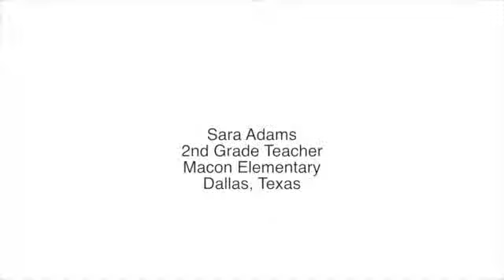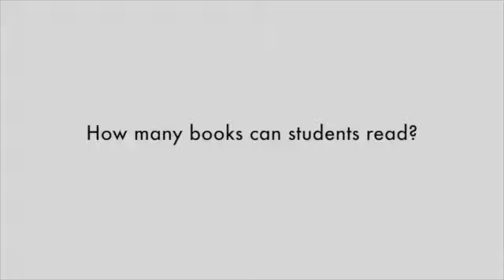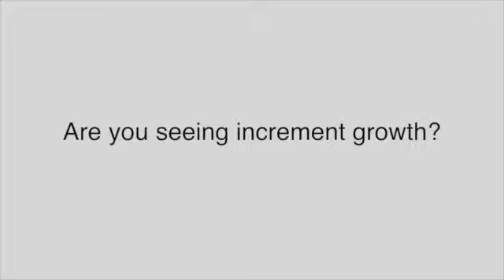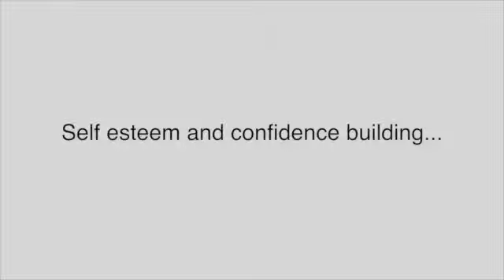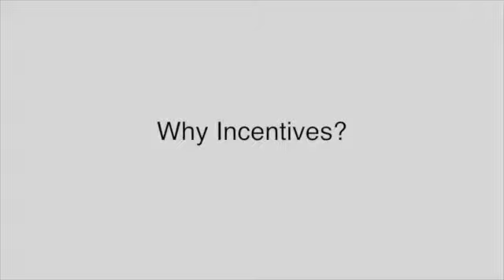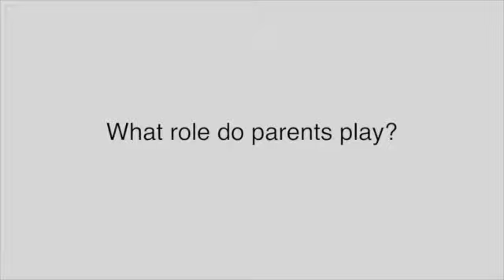Earning By Learning Trailer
Welcome to Earning By Learning's channel!